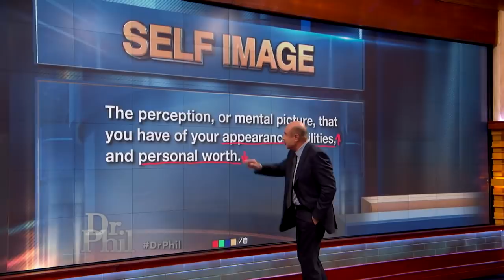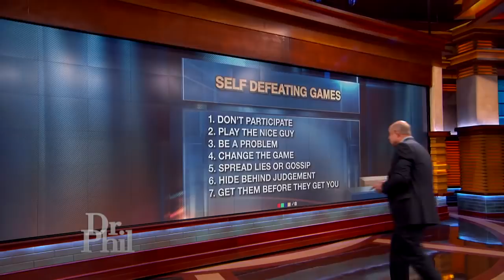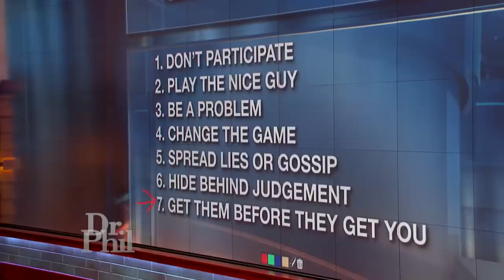Dr. Phil Explains How Teen Is Playing Self-Defeating Games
Dr. Phil explains to a 19-year-old how she plays self-defeating games that are hindering her.